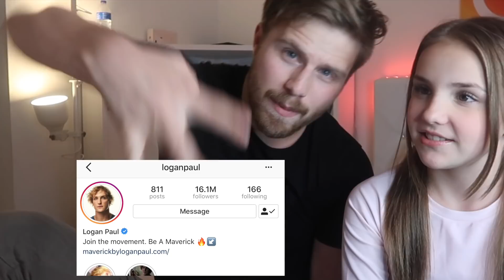KISS MARRY DISS, Logan Paul / Mom SURPRISES ME | Piper Rockelle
I got the best surprise ever! Can you guess what it is? And see who I would marry in a game of Kiss, Marry, Diss.
Hope you guys enjoy this video were my mom surprised me with my new bird!!! also enjoy me playing a game of marry kiss diss. where I pick popular youtuber such as David dobrick, Logan Paul and ksi.